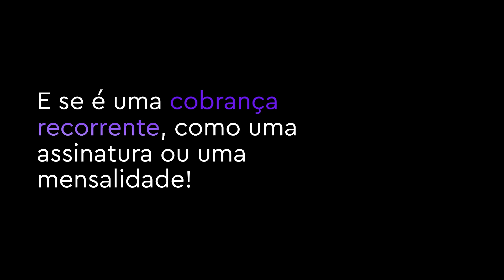Conheça a Gestão de Cobrança que cobra cliente por você!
Aprenda o passo a passo de como acabar com a inadimplência do seu negócio com a Gestão de Cobrança da InfinitePay.
Ao configurar a cobrança, seu cliente será notificado automaticamente até efetuar o pagamento.
Oferecemos opções de recebimento via Pix, boleto ou cartão, proporcionando comodidade para ambos.
Você pode monitorar as finanças do seu negócio em um só lugar
Para usar a Gestão de Cobrança é GRÁTIS, independente de ser pessoa física ou jurídica.
Se você ainda não é parceiro InfinitePay, crie sua conta já